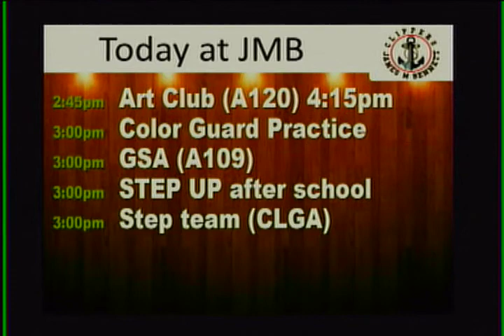WJMB News - Wednesday, November 16th, 2022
The Step Up After School
The next PTSA is November
The National Honor Society
The third SMART meeting
Unified Strength and Conditioning interest meeting
Thankful for YOU Candy Grams ON SALE!
Thanksgiving Break